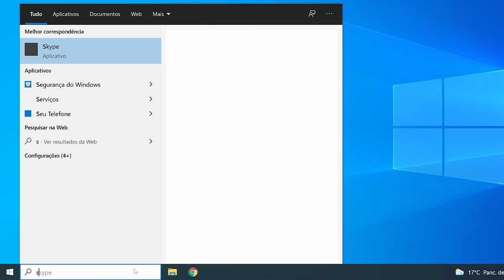A terrível e inacreditável GAMEPLAY de SONIC FRONTIERS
SEGA apresentou a primeira Gameplay de Sonic Frontiers e pelo menos a mim, não agradou nem um pouco.
Confira no vídeo de hoje.